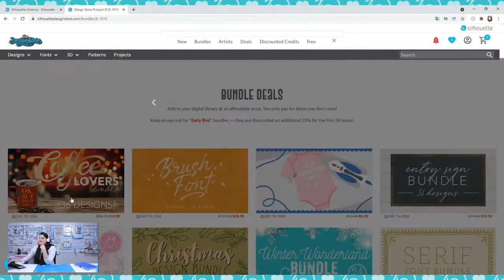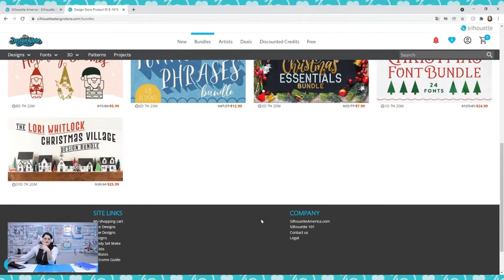É ASSIM QUE VOCÊ APROVEITA BEM O CRÉDITO QUE VOCÊ GANHA AO REGISTRAR SUA SILHOUETTE